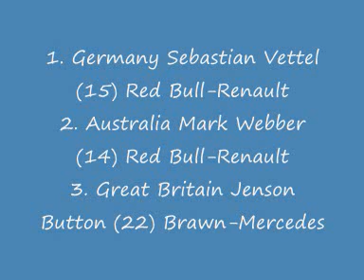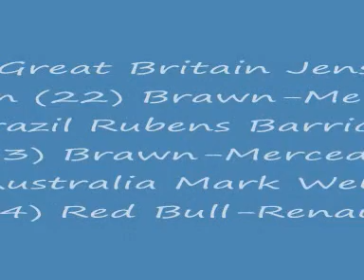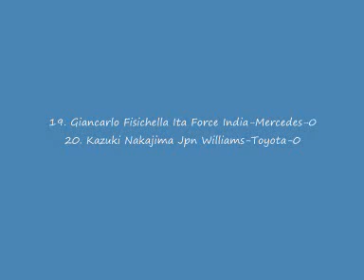formula one 2009 after 5 races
all the results in the season so far